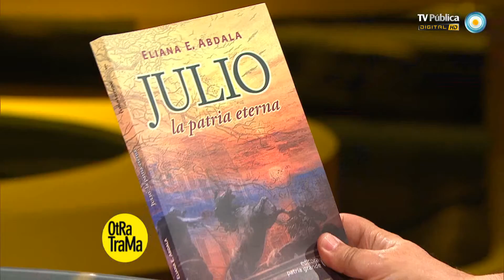Otra trama - 25-10-13 (4 de 4)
Nos visita Carlos Gorostiza, el primer Ministro de Cultura de la vuelta a la Democracia en 1983. Hablamos con él de la historia del Ciclo Teatro Abierto, la propuesta creada e impulsada por Roberto Cossa y Osvaldo Dragún con la que la cultura ofreció, en 1981, una resistencia ética y política contra la censura y el terror de la dictadura cívico militar. Recibimos al compilador Hugo Lerner y parte del equipo de trabajo del libro "Los sufrimientos" 10 psicoanalistas, 10 enfoques. Y conversamos con José María Muscari, Adriana Aizemberg y Florencia Raggi, director y actrices de la puesta actual de "La casa de Bernarda Alba".